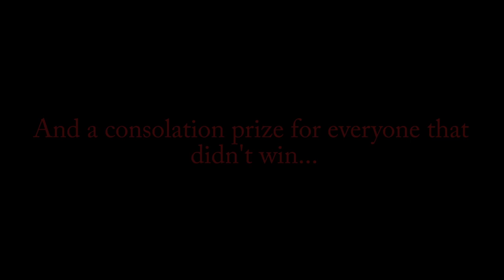Free Music Wedding Video Comp Winner Announced